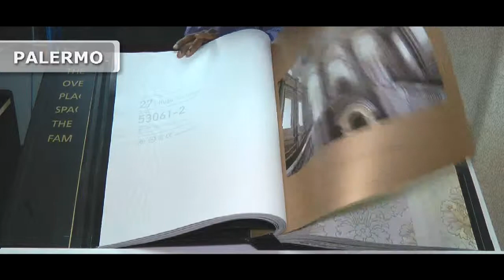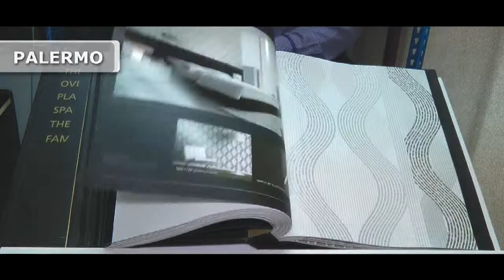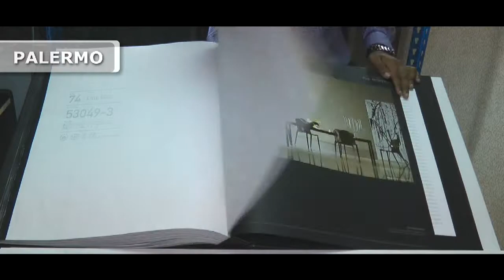60 Second Video Glimpse - Palermo